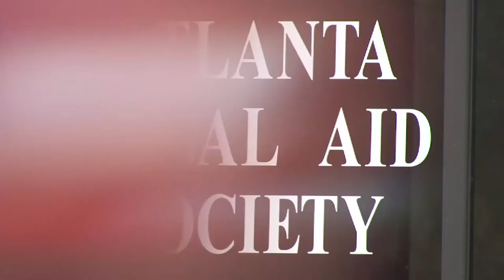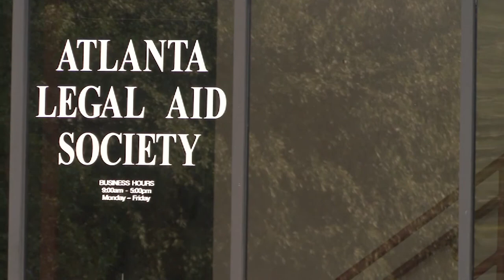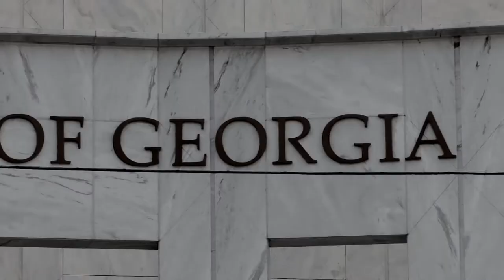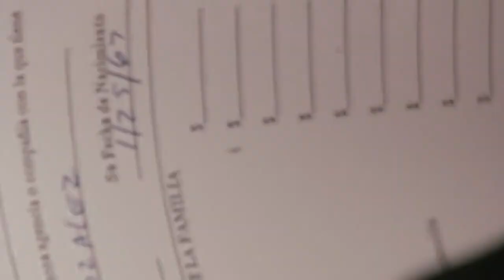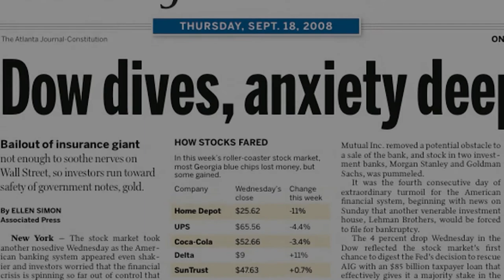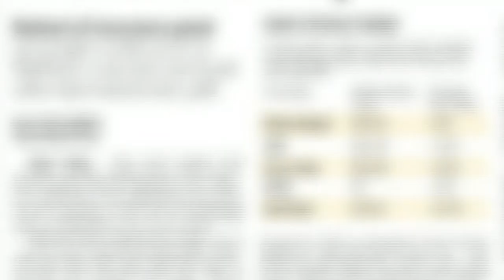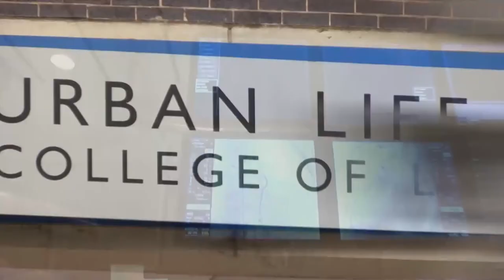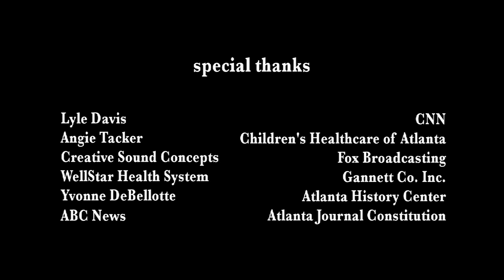One Law for All: The Story of the Atlanta Legal Aid Society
The Atlanta Legal Aid Society is one of Atlanta's finest, most venerated institutions.  In 2011, we completed a public television documentary on the society, whose work seeks nothing less than our country's highest ideal - equality under the law.